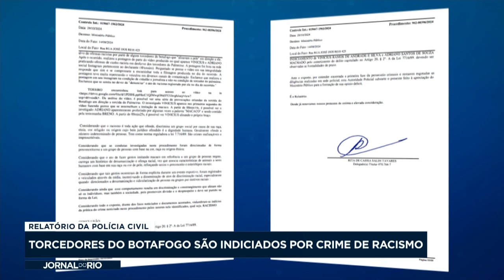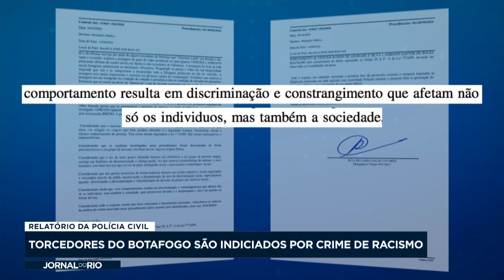Torcedores do Botafogo são indiciados por crime de racismo durante partida contra o Palmeiras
Torcedores do Botafogo flagrados fazendo gestos racistas durante partida contra o Palmeiras em agosto são indiciados.